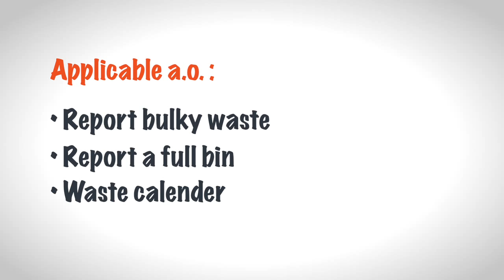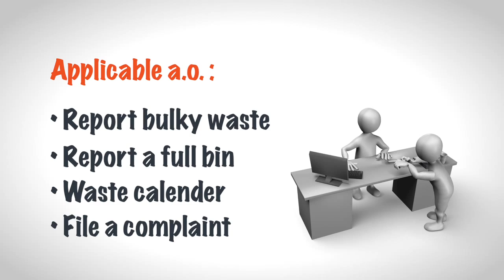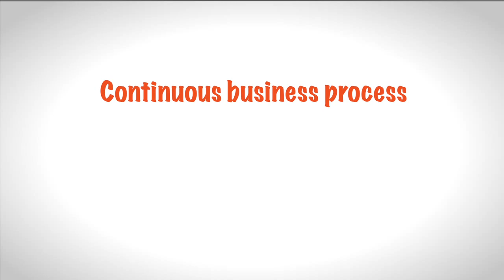Your ICT waste process visualized in an animated movie.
The total scope, integration and possibilities. Watch and see what ICT can do for your business!